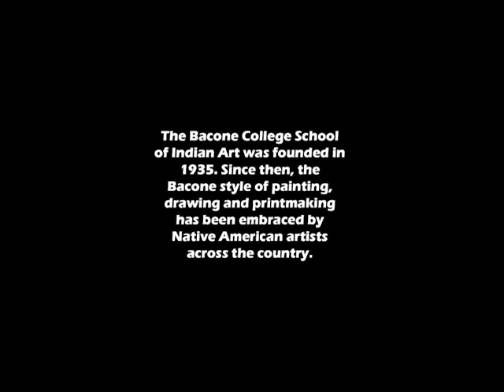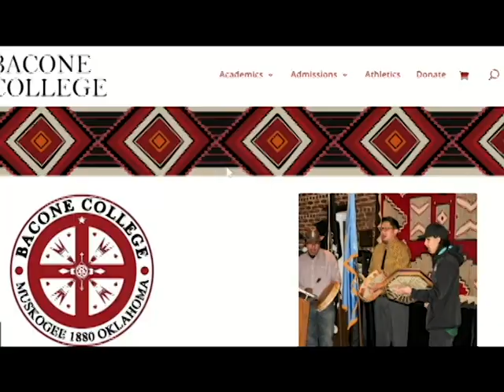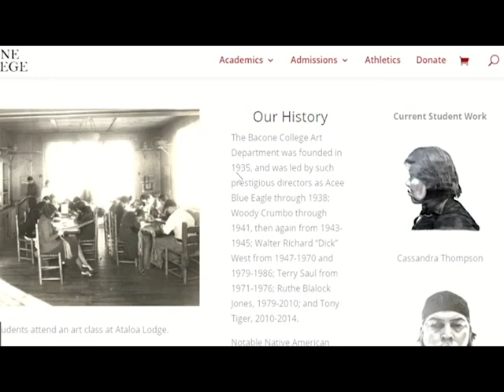Bacone College School of Indian Art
Learn more about the Bacone College School of Indian Art from Director Gerald Cournoyer.